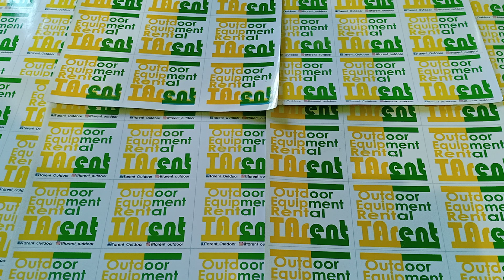Nesting TNI / Cooking TNI ? berikut Tutorial penggunaan Nesting TNI sebagai alat bantu memasak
Memasak membutuhkan alat bantu, dan Nesting TNI salah satunya. Bagaimana cara kerja atau penggunaannya ada lengkap pada video berikut.